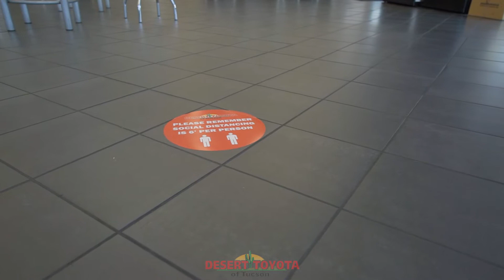Our Updated Safety Protocols // Deseret Toyota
Here at Desert Toyota your health is our top priority. Our updated safety protocols are put into place to keep you feeling safe and comfortable.